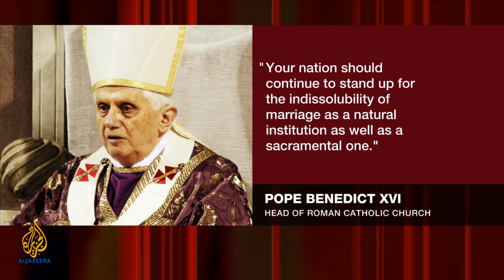Inside Story - Malta says yes to divorce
Malta is one of the only countries in the world where divorce is still illegal - alongside the Philippines and Vatican City.

In the predominately Catholic Mediterranean state - of just 400,000 people, it has been a burning issue for many years.

But with votes counted from Saturday's referendum, the Maltese people chose to legalise divorce.

Malta's Prime Minister, who was against the introduction of divorce, has announced he accepts the will of the majority and that it is now up to parliament to pass a law which will complete the process.

Are we seeing a fundamental shift in Maltese society?

Inside Story presenter Laura Kyle, discusses with, Michael Falzon, a senior member of the "YES" Movement; David Quinn, director of pro-marriage group the Iona Institute; and Matthew Vella, editor of Malta Today.

This episode of Inside Story aired from Sunday, May 29, 2011.